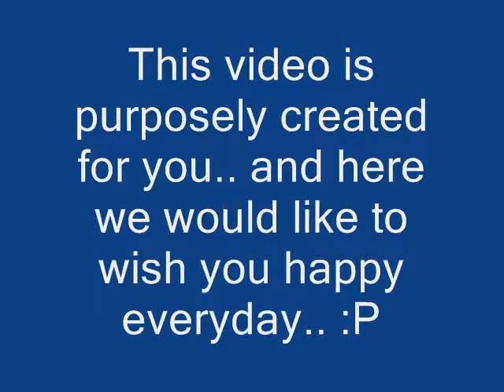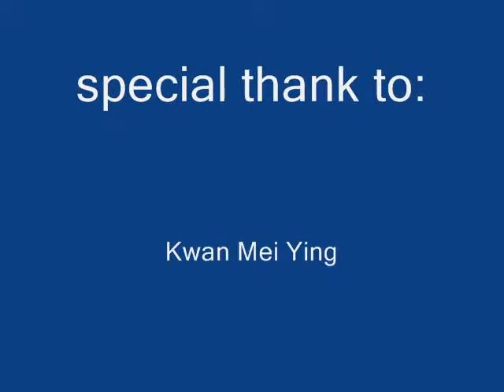married movie perfect